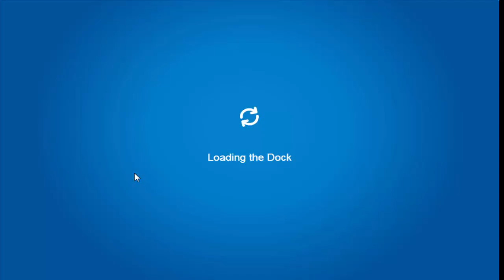Club Penguin Rewritten: Earth Day Party 2018